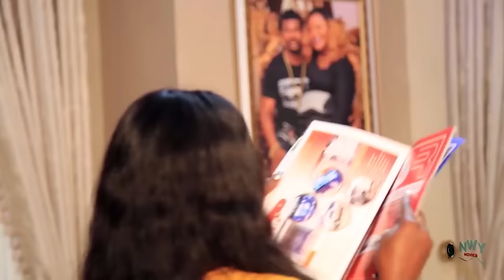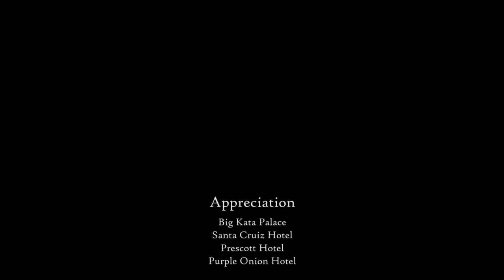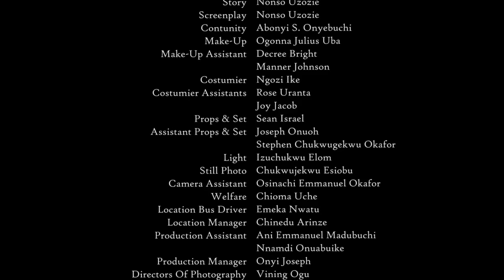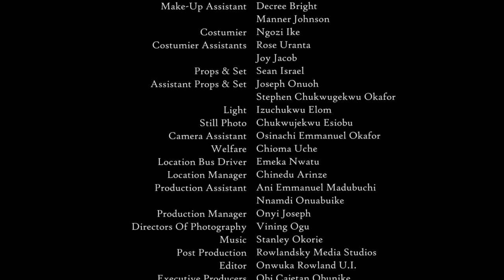How I Left My Home To Another City & Disguise As Servant To Find Love but they Neva Knew - 2023